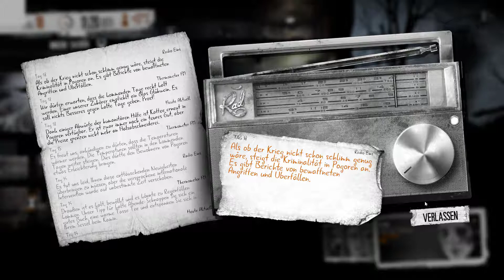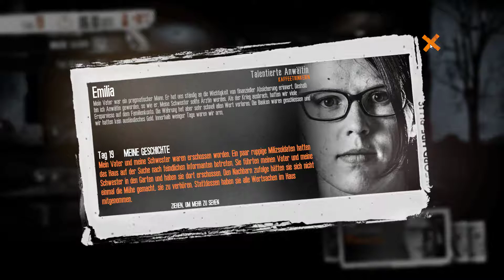This War of Mine 008 : Aber die Kinder!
Lasst uns Krieg spielen. Aber hier geht es nicht um taktieren, Ballern und möglichst viel Blut vergießen. Als Zivilisten leiden wir unter den Auswirkungen des Krieges. Eigentlich wollen wir nur überleben. Und ganz nebenbei zeigen sich immer wieder die Schrecken des Krieges und die Gänsehaut wird zum Dauerbegleiter.

Titel: This War of Mine
Genre: Wirtschaftssimulation, Taktikspiel
Entwickler: 11 Bit Studios
Publisher: Deep Silver
Veröffentlichung: Nov 2014

~*~ Mein Kanal ~*~
Lieber Adel, Lieber Pöbel, Wertes Volk!
Willkommen auf meinem Let’s Play Kanal.
Hier werdet ihr vor allem ältere Spiele finden, oder Retro-Games. Ich liebe die guten alten Klassiker. Daher auch mein Name. Ihr könnt mich aber auch einfach Missy nennen.
Aber ich habe auch vor, ein paar neuere Spiele mit euch zu spielen. Seid gespannt!